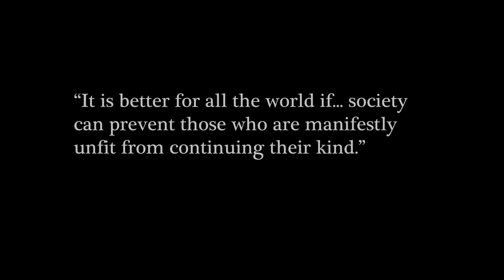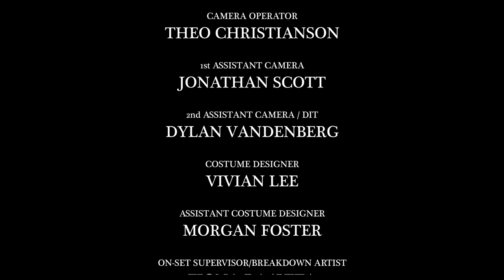A Good Samaritan — Short Film